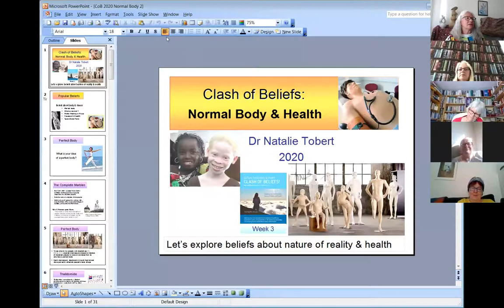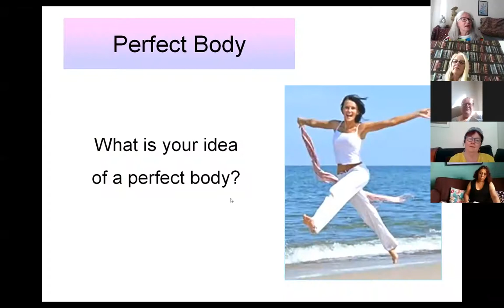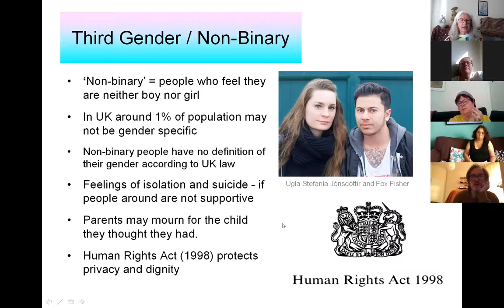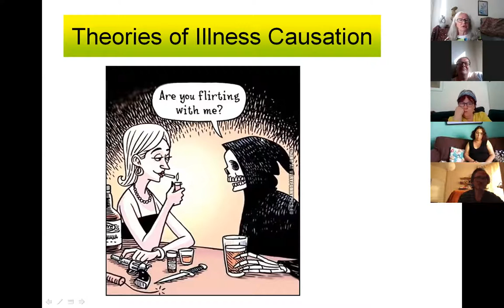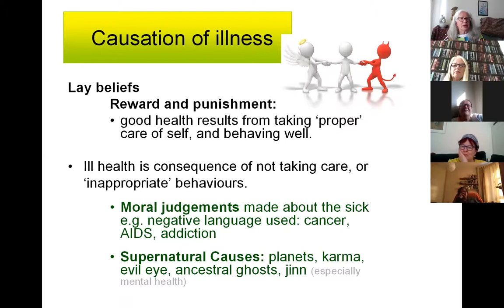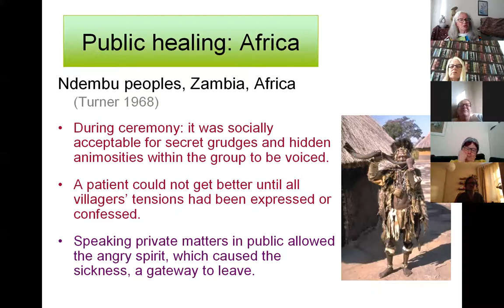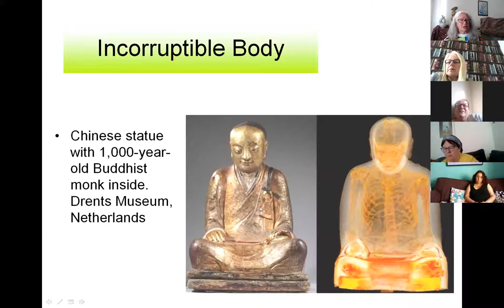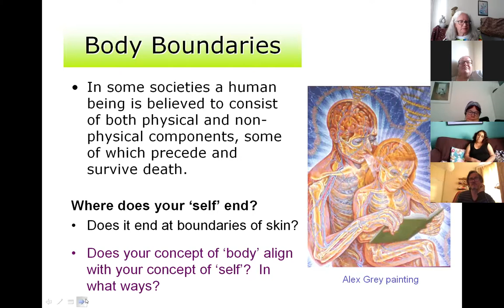Clash of Beliefs Normal Body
Clash of Beliefs: we explore assumptions around Normal Body.  What do people think is normal in different cultures?  We address albinism, intersex babies, gender dysphoria, transgender people, and explore a variety of explanations including biological, psychological, and spiritual. We explore explanatory models for ill health, and popular lay models of body.  We note healing strategies among African peoples.